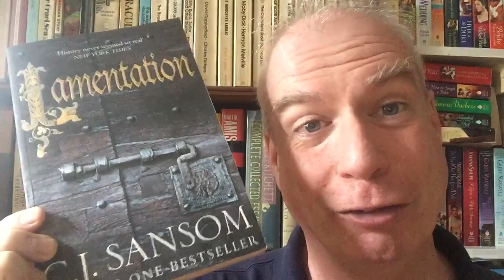The Library Tour of Doom - #48: Lamentation!